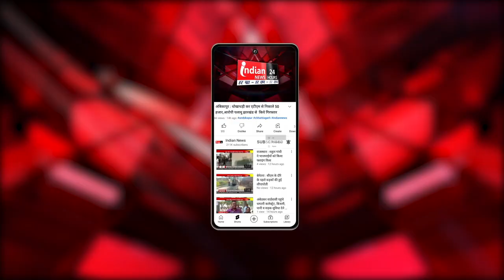Vijayawada : CM एन. चंद्रबाबू नायडू ने शहीद पुलिसकर्मियों को दी श्रद्धांजलि।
Our Links